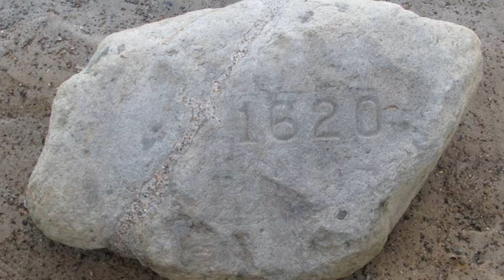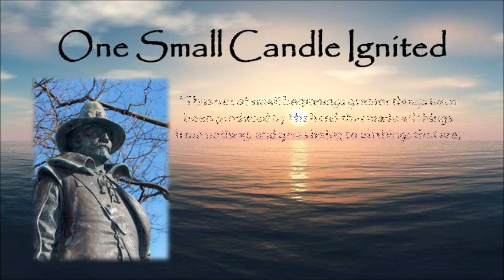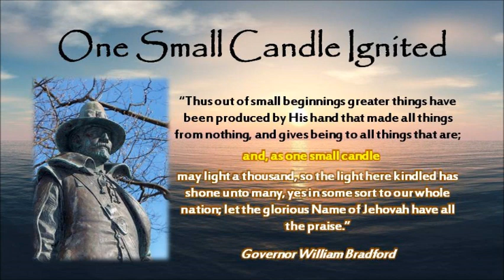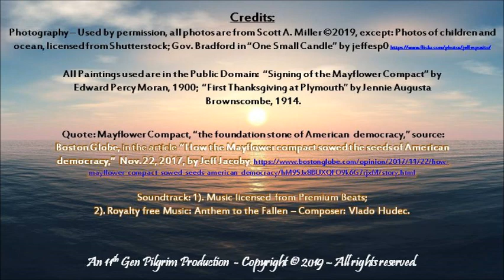The Voyage of Hope - 1620 Rose Parade Float Trailer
Take a journey with us down Colorado Blvd in Pasadena on January 1, 2020.  The General Society of Mayflower Descendants is sponsoring a Rose Parade float to commemorate the seminal landing of the Pilgrims in 1620.  This trailer takes us to where it began to help us remember what we are commemorating.